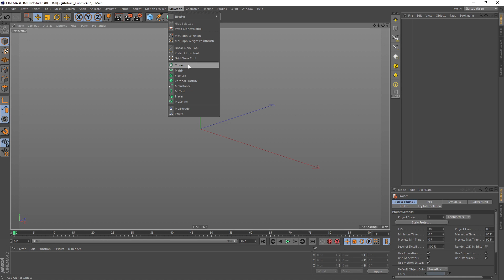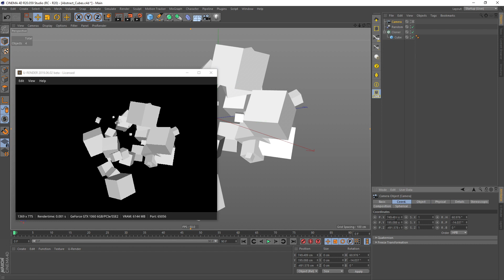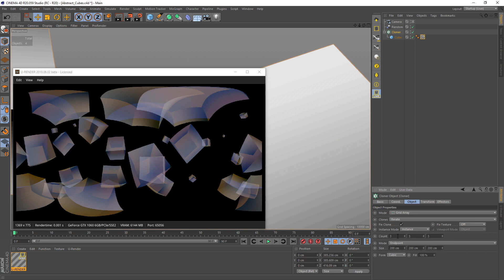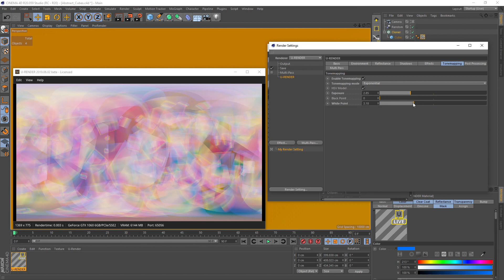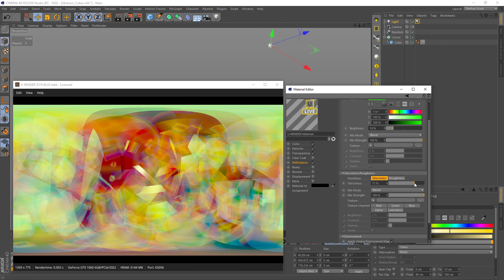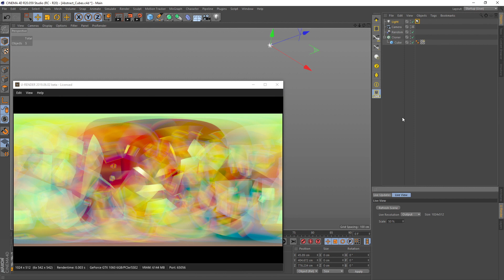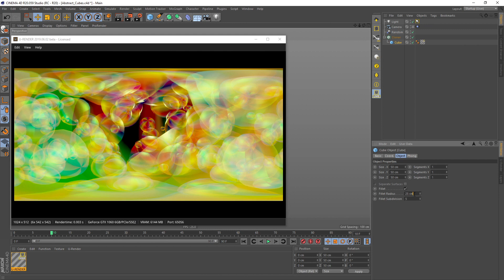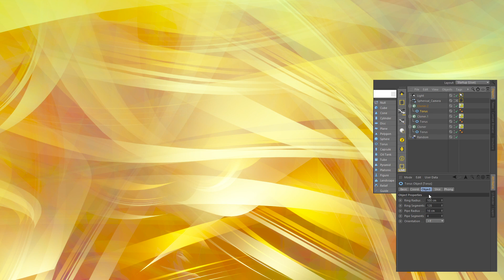Abstract Cubes Background - U-RENDER Tutorial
Learn how to quickly create abstract backgrounds and render a large range of variations within a few seconds.

Really realtime rendering with U-RENDER